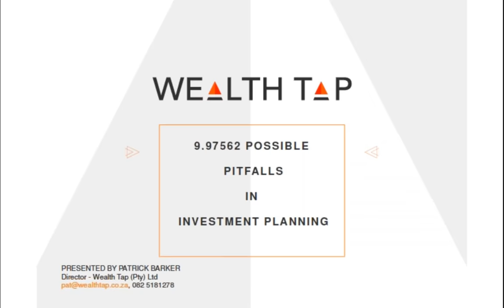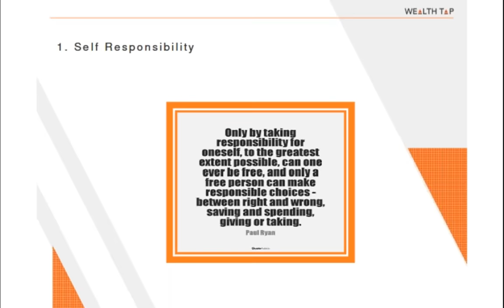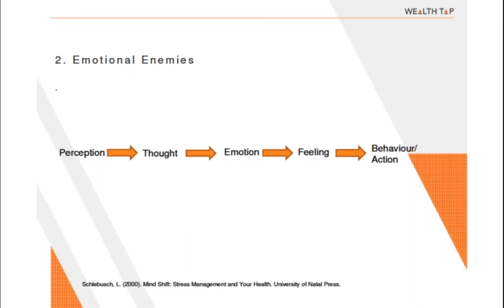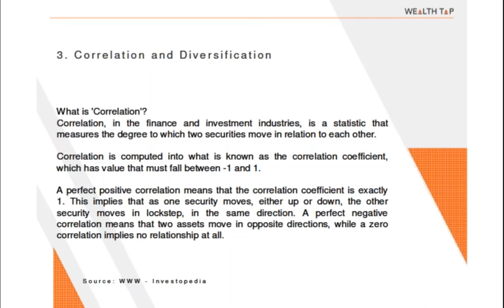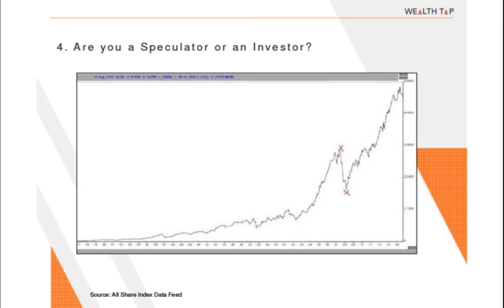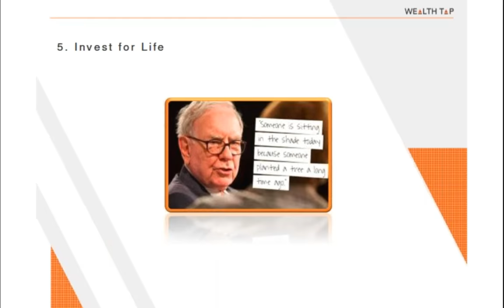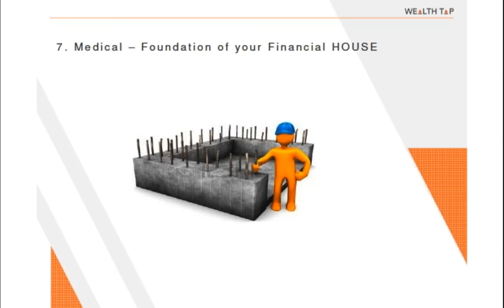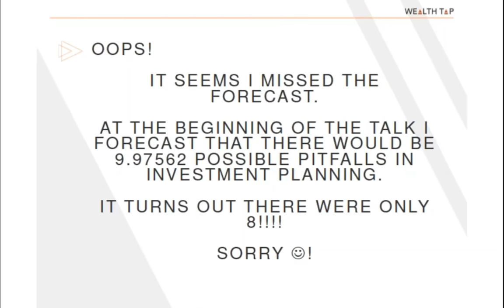JSE Power Hour: 9.97562 Possible Pitfalls in Investment Planning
Wealth creation is at its core very simple, buy great assets and give them time to increase in value ultimately creating wealth over time.

The reality is however always more complicated with numerous potential pitfalls that can not only hinder but conceivable reduce our ability to create wealth with massive implications for our future.

In this JSE Power Hour Patrick Barker of Wealth Tap delves into possible pitfalls of investing and wealth creation and he promises to reveal the secret to the .97562th pitfall.